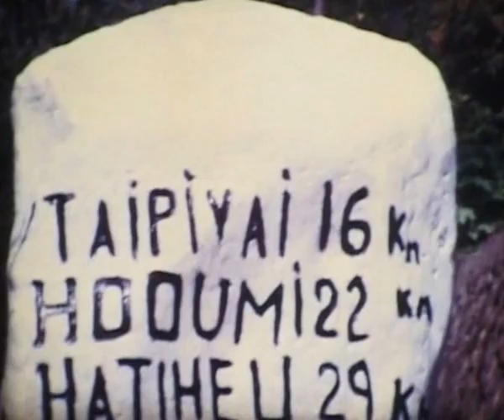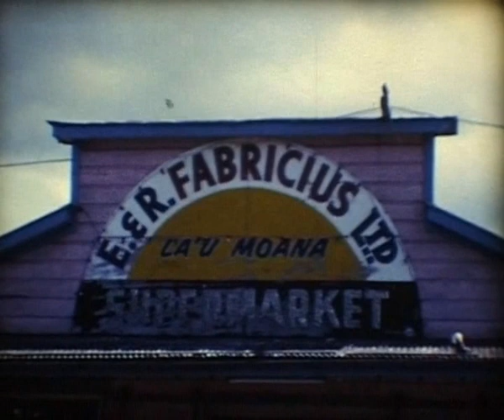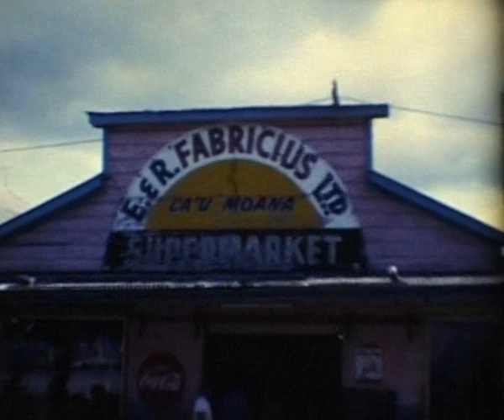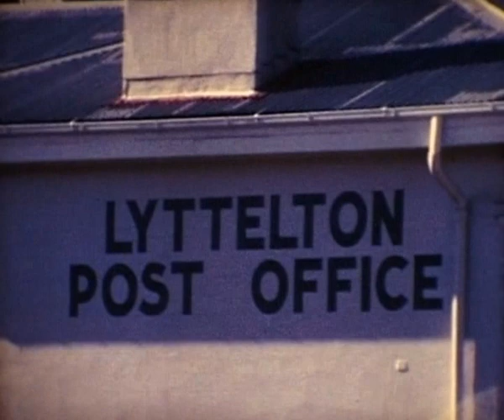MS Kungsholm Galapagos, French Polynesia new Zeeland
Swedish America Line, MS Kungsholm visiting Galpagos, New Zeeland and French Polynesia, late 60ties. Super 8 shot by my father, Sören Harrstedt